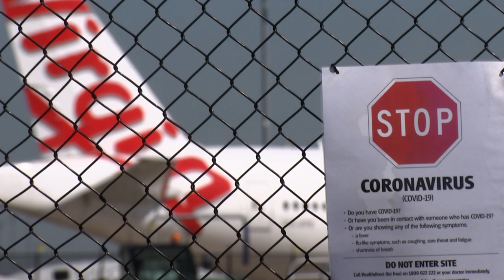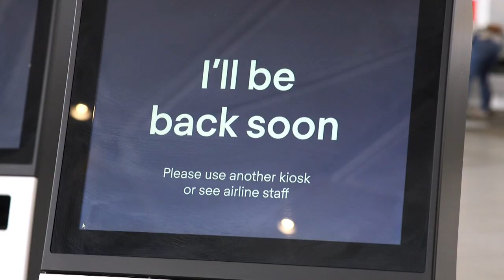Virgin cabin crew Ken Mizuno - ABC The Drum (April 2020)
Ken Mizuno on the future of Virgin Australia and repatriation flights. Aired April 24, 2020.